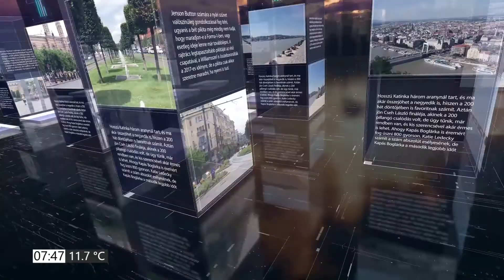PIRKADAT Breuer Péterrel: Németh Szilárd - A határunk betonbiztosan védi Európát és Magyarországot